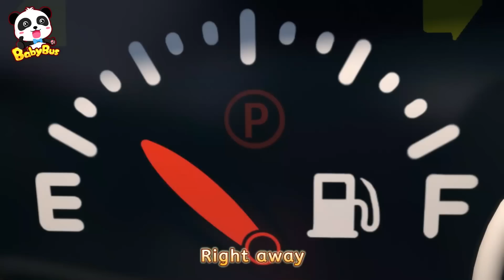Fire Truck's Little Helper | Fire Truck, Police Car🚒🚓 | Cartoon for Kids | BabyBus - Cars World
BabyBus Popular Jobs Song and Cars Song for you. Enjoy!

Lyrics:
Hi, I’m a mechanic
A very good mechanic
Don’t worry, street sweeper
Let me take a close look
I need a new tire
This is my toolbox
Rattle, rattle, clack, clack, clack
Now you are all right